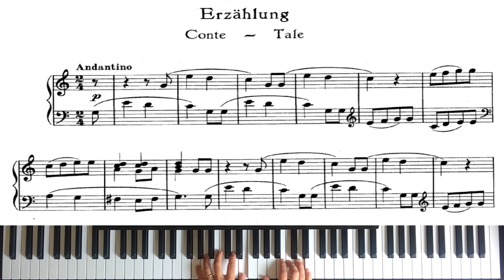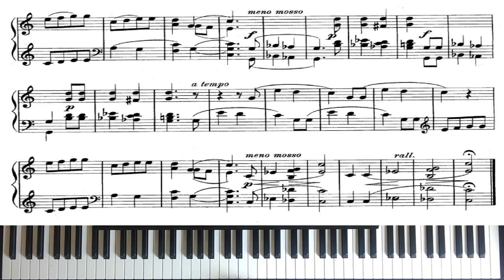Tale │On the green meadow, Op. 99 │ Alexander Gretchaninov │ Piano Tutorial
Alexander Grechaninov, On the green meadow, Op. 99
VII. Tale

Alexandr Gretchanínov (October 25, 1864 - January 3, 1956) was a Russian composer. Against his father's will, he studied piano, counterpoint, harmony, morphology, and fugue at the Moscow Conservatory. After the October Revolution, he moved to Paris without breaking with Soviet power. In 1939, due to the threatening political situation, he decided to emigrate to the United States. During World War II he wrote several compositions intended to support the Red Army troops. In 1946 he received US citizenship.

Alexander Gretchaninov (25 de octubre de 1864 - 3 de enero de 1956) fue un compositor ruso. En contra de la voluntad de su padre, estudió piano, contrapunto, armonía, morfología y fuga en el Conservatorio de Moscú. Tras la Revolución de Octubre, se trasladó a París sin romper con el poder soviético. En 1939, debido a la amenazante situación política, decidió emigrar a Estados Unidos. Durante la Segunda Guerra Mundial escribió varias composiciones destinadas a servir de apoyo a las tropas del Ejército Rojo. En 1946 recibió la ciudadanía estadounidense.

Alexander Gretschaninow (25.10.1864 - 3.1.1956) war ein russischer Komponist. Gegen den Willen seines Vaters studierte er Klavier, Kontrapunkt, Harmonielehre, Formenlehre und Fugenkomposition am Moskauer Konservatorium. Nach der Oktoberrevolution zog er nach Paris, ohne jedoch mit der Sowjetmacht zu brechen. 1939 entschloss er auf Grund der bedrohlichen politischen Situation, in die USA auszuwandern. Während des Zweiten Weltkrieges schrieb er mehrfach Kompositionen, die als Unterstützung für die Truppen der Roten Armee gedacht waren. 1946 erhielt er die US-amerikanische Staatsbürgerschaft.